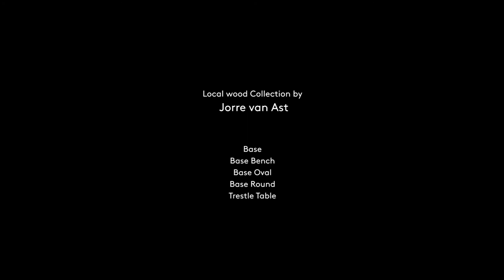Arco Local Wood Collectie | Slijkhuis Interieur Design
| Wat mooi is hoeft niet van ver te komen… en daarom kopen wij het hout voor onze Local Wood-collectie dichtbij, in het gebied rondom onze fabriek in Winterswijk. En behalve mooi, is het voor ons ook logisch om hout uit onze eigen regio te gebruiken; de kennis en kunde van onze medewerkers komt per slot van rekening ook uit de buurt. Bovendien hoeft het hout dat we gebruiken niet ver vervoerd te worden en dat is beter voor het milieu.

Local Wood gaat over eerlijkheid, integriteit en transparantie; wij willen de kwaliteiten van het hout gebruiken en imperfecties niet verbloemen. De natuur blijft zichtbaar in de meubels; dat geeft ze karakter en een eigen identiteit.